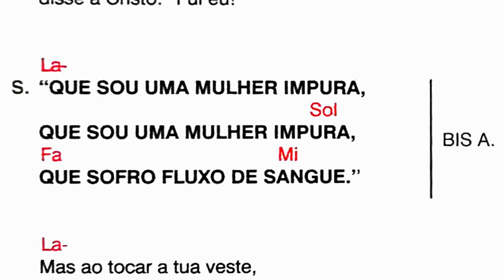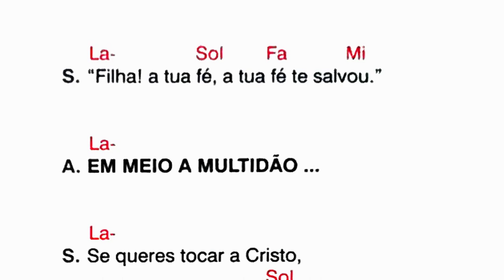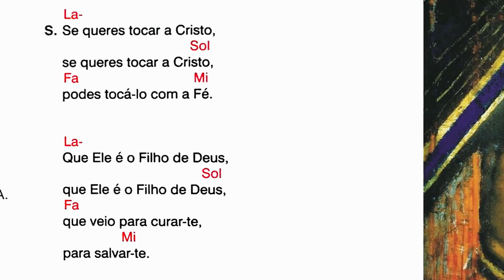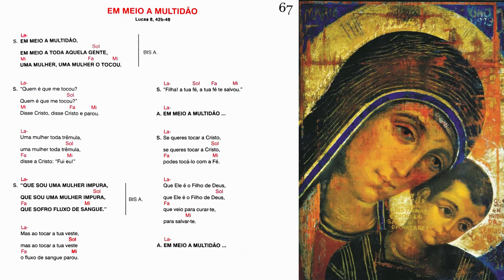EM MEIO A MULTIDÃO - Lucas 8, 42b - 48